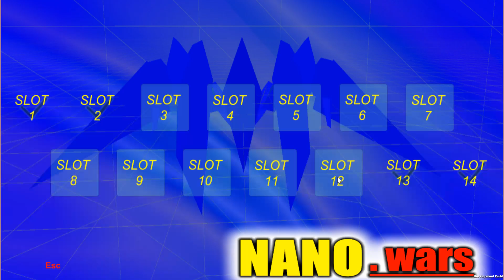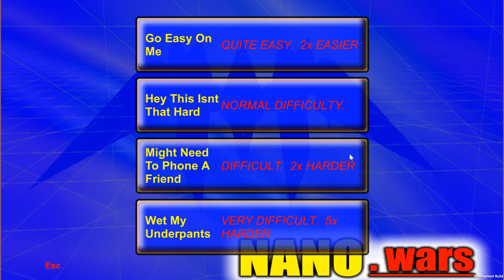Nano.wars Game is Nearing Completeion.... I think?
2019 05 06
A work in progress.
By Hallid Games.